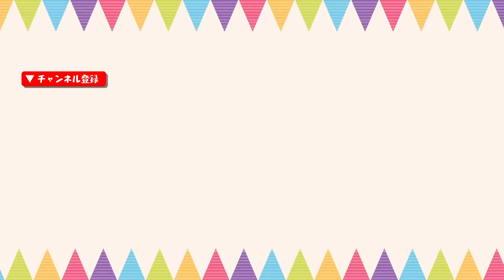一緒に美尻トレーニング！with バドミントン奥原選手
なんとっ！
はーちゃんねるに世界選手権金メダリストが登場！！
バドミントンの奥原希望選手と一緒に、
超ハードな（？）トレーニングに挑戦しますっ！！

美尻＆腹筋ゲットのためにがんばるぞー。

※第2弾は奥原選手のYOUTUBEチャンネルにて公開！